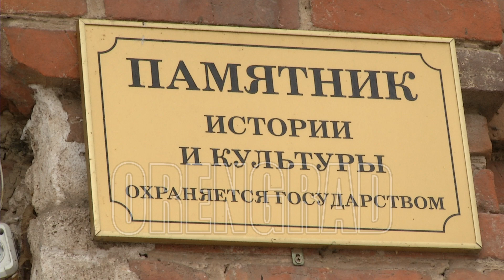В центре Оренбурга разрушается исторический памятник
Жильцы дома на улице Кобозева, 31 бьют тревогу. Потолок вот-вот рухнет на голову, в квартирах сырость и плесень, кровлю местами на крыше сдуло ветром. Дом признан историческим памятником и охраняется государством.